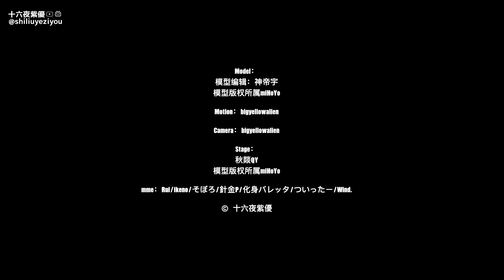【崩壞3MMD/4K】Shigure Kira - 「FRI. SAT. SUN」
The credits is also in the last part of the video.

Model：
模型编辑：神帝宇
模型版权所属miHoYo

Motion：bigyellowalien

Camera：bigyellowalien

Stage：
秋燚QY